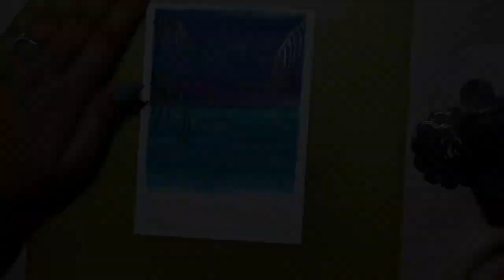Easy Watercolour Drawing || Beautiful Flower Drawing || Easy Scenery Drawing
We hope you all are good, May God bless you 🙏🙏 always be Happy 🥰🥰